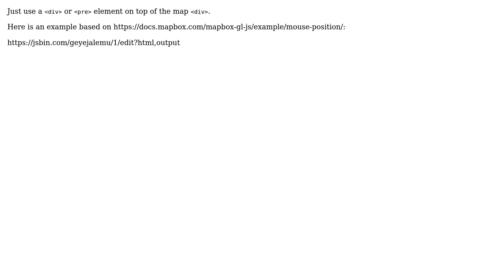GIS: Display a fixed title (img or txt) on a Mapbox map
With thanks & praise to God, and with thanks to the many people who have made this project possible! You are responsible for your own actions.